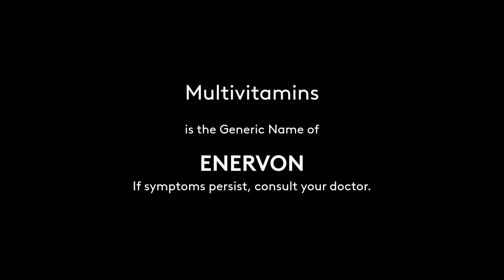Enervon Radio Commercial Second Half 2021 17s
Multivitamins (Enervon). Pag may more immunity, mas happy!

Note: Second Half 2021 covering July 1 to December 31, 2021.
This was firstly aired in June 7, 2021 and will air towards the entire second half of the year.

DRPS Two Episode No. 262: Enervon Radio Commercial Second Half 2021 17s